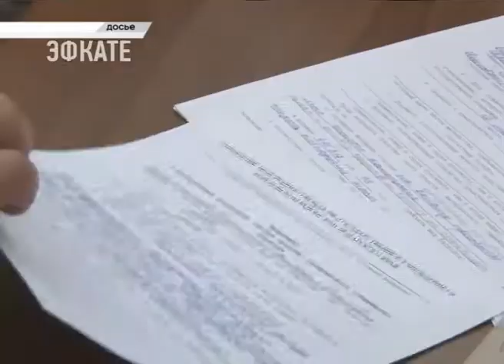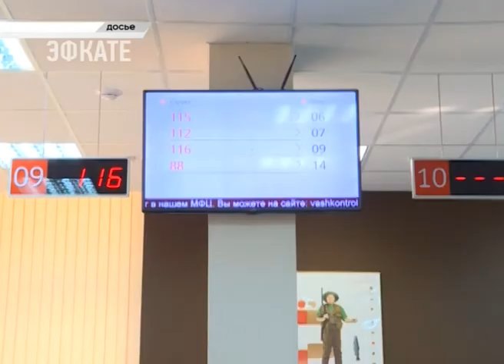МФЦ в Сочи переданы краю, но для жителей ничего не изменится. Новости Сочи Эфкате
С 1 января 2018 года все отделения МФЦ «Мои документы» курорта переходят на централизованную систему организации работы. Такая перемена будет способствовать повышению эффективности работы центров.
Сочи. Новости.
Телеканал Эфкате.